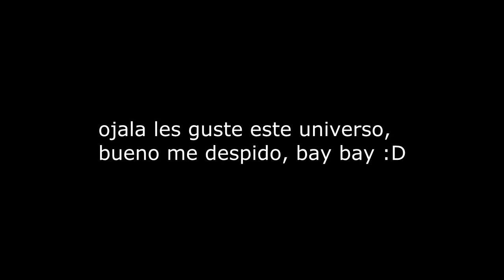Sneak Peek - AlertTale AU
sorry si el video fue corto, pero queria mostrarles mi universo,
bueno espero sus opiniones,